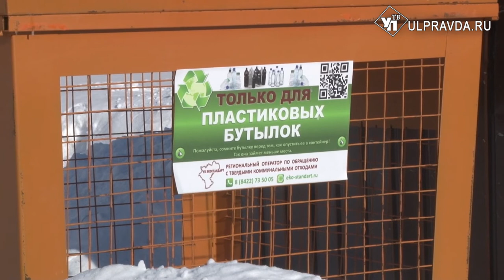40 тысяч тонн мусора. Прижился ли экотренд в Ульяновской области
Общество постепенно переходит на разумное потребление. В Ульяновской области устанавливают всё больше контейнеров для раздельного сбора твёрдых коммунальных отходов.
Делать мир «здоровее» и чище с каждым годом. В Ульяновской области проходит неделя нацпроекта «Экология». Местные коммунальщики поделились результатами и планами в сфере переработки и утилизации отходов.